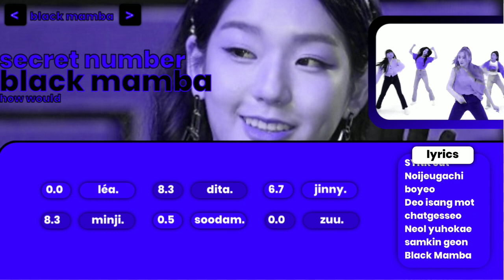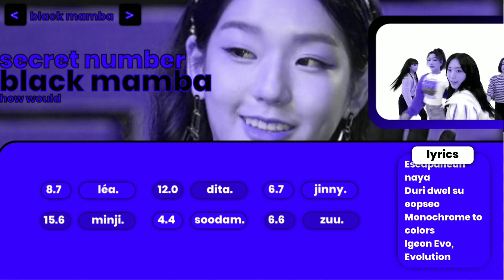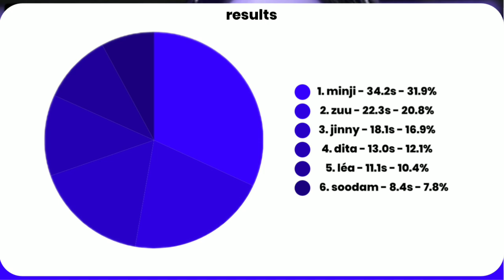(Collab + 50 Subs Special) SECRET NUMBER (시크릿넘버) - Black Mamba | How Would + Lyrics (Romanized)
What is the Line Distribution of Black Mamba by Secret Number? (How Would)

Song Name: Black Mamba
Artist: Aespa
Album/Single: Girls
Date Release/d: November 17, 2020